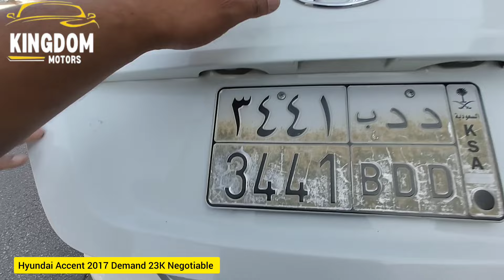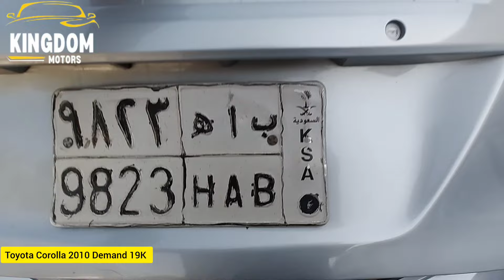Best Japanese Used Cars in Saudi Arabia | Best Condition Japanese Cars For Sale | Used Cars Bazar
Your Quires 👇
second hand car in Saudi Arabia
Toyota Yaris
used cars in Saudi Arabia
Yaris for sale in Saudi Arabia
second hand car market in Saudi Arabia riyadh
used cars for sale in Saudi Arabia
second hand car market Riyadh Saudi Arabia
Saudi Arabia second hand car market
car second hand market
used car
local car market
low budget used cars
Toyota cars in Saudi Arabia

Friday Used Cars Market  In Riyadh city biggest cars market in gulf region , I visit there in Friday 19 October 2024 & try to show most of used cars and low price and average rate cars in this video

Location

 Hello everyone This is Waseem Malik and You Are Watching Kingdom Motors , Kingdom Motors Ap ko Old and New cars ke sale aour purchase main Help krta hy……..